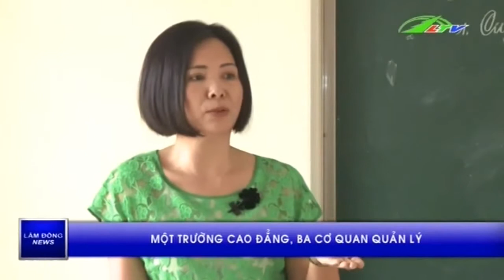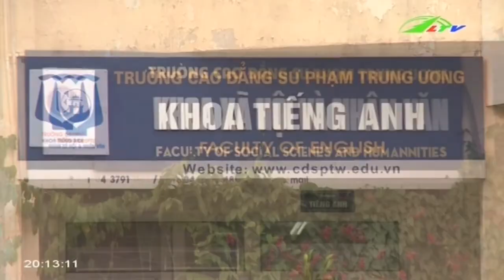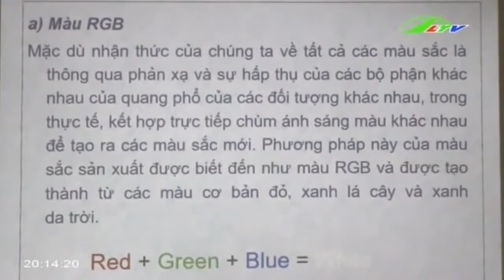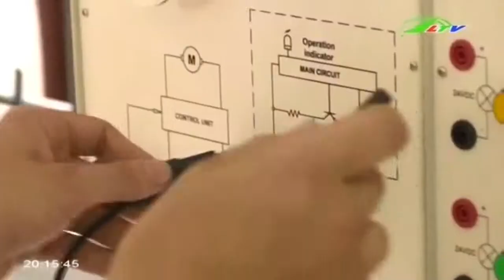Tin Tức 1 cao đẳng, 2 bộ quản lý | Xã Hội Lâm Đồng TV